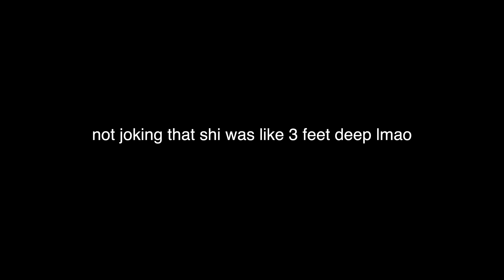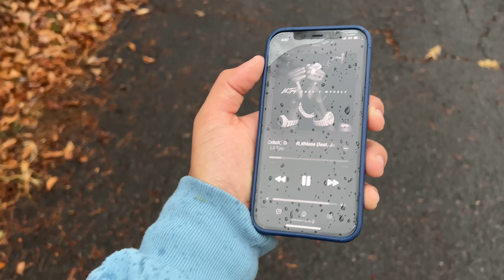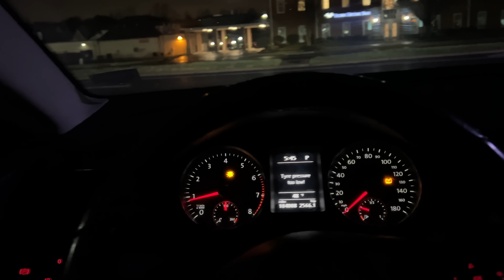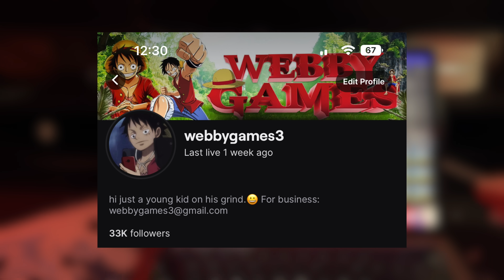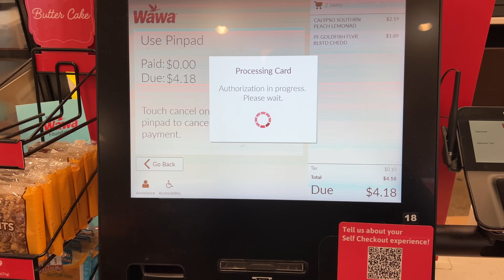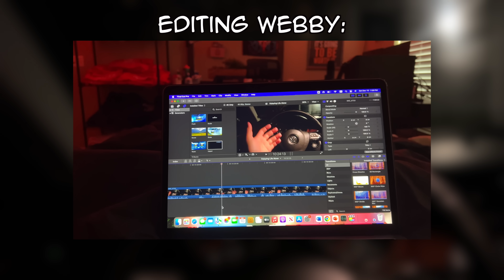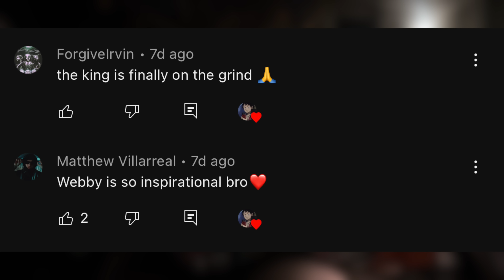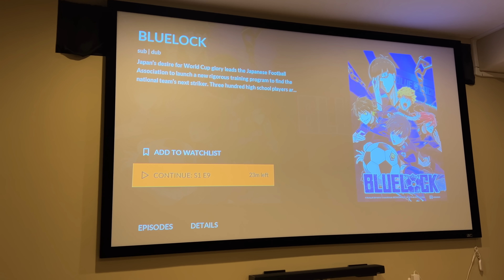Enjoying Life Alone